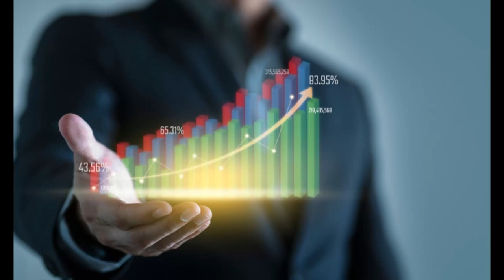😲Oil Palm plantation! "The new crude oil"🔥🔥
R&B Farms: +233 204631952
Audio File Title:
Lifelike
Audio File URL:
Audio File ID:
126735